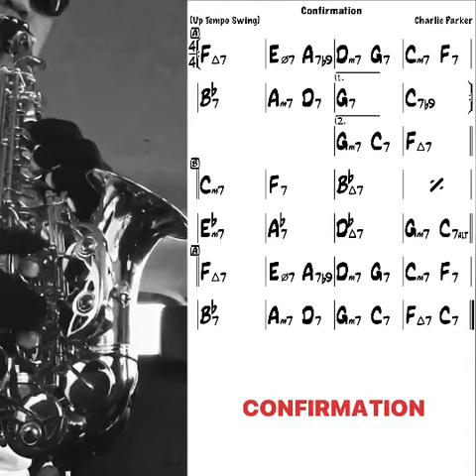【PnGt】CONFIRMATION Backing Track （Trading 4s）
Tempo : 180
Key : F
Style : Swing
Chorus : 3
1.Theme
2-3.Adlib【trading 4s】